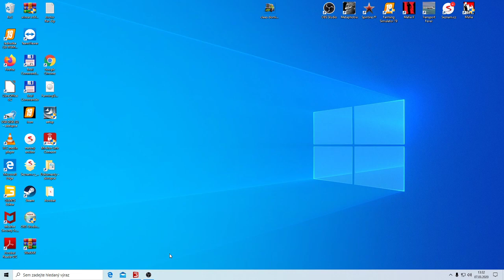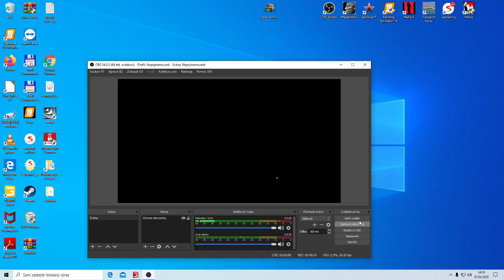FS19 Lesni prace 5dil